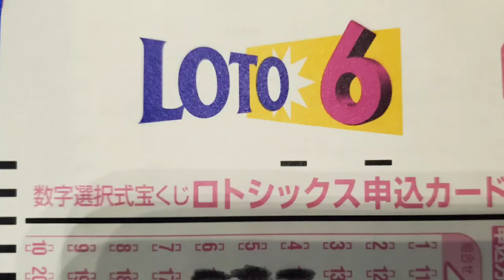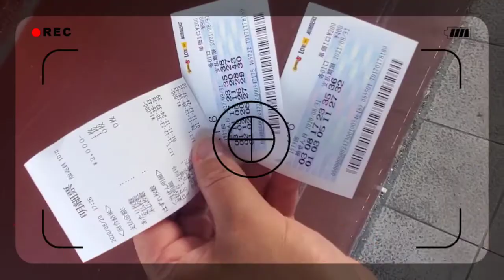第1513回 ロト6【これ買ってます!】～リアル購入くじ券公開!!～(2020年08月31日(月)抽選)前回4点で2点当選!!～今回“6点”買ってます!!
1513回目の…。
今回6点導きました！

・さあ、6点で楽しんでいきましょう！

アフターコロナ！ウィズコロナ！ウィズパワースポット！ウィズロト！

GOOD LUCK!!MY DREAM!!
GOOD LUCK!!MY LOVE!!
GOOD LUCK!!MY SWEET!!
GOOD LUCK!!MY LOTO,OH～!!

“Together project!!”

である！

この手法でしか、少額投じて高額当選はありえないわ！！(※マジで言ってます!!)

私は『“ロト6を、これで行こう！”』

ロト6は、

“低リスク！”

あくまでも、

であ～～る！

必ず

“神回”
or
“プチ神回”

という

“奇跡”

【以下 注意点】

今はね…。